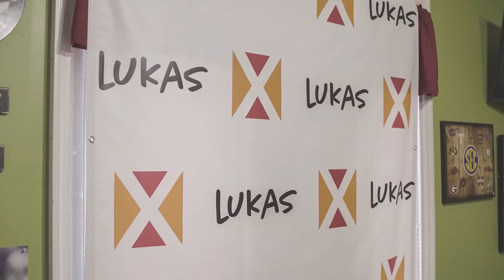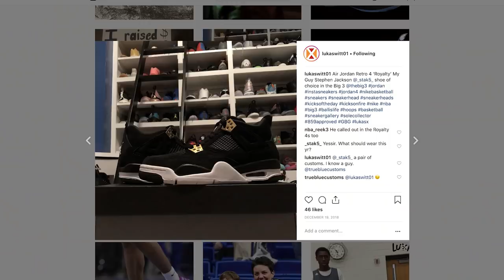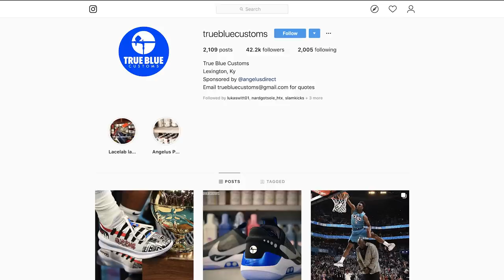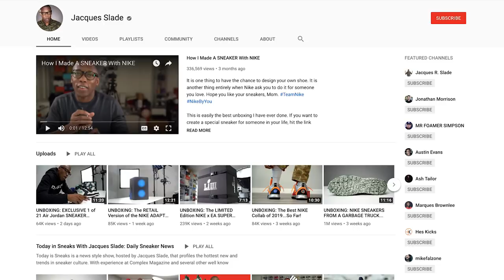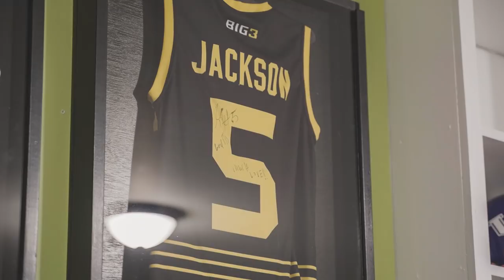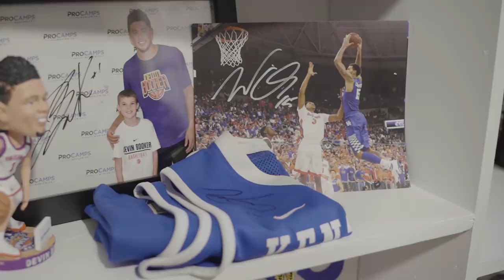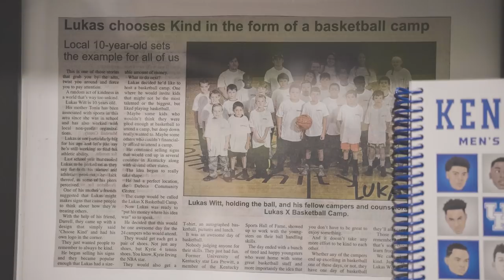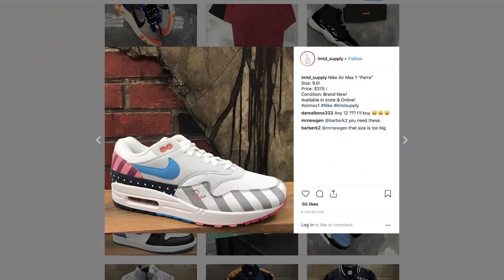A Look Inside 10-Year-Old Lukas Witt's AMAZING Sneaker, Jersey & UK Collections | iCollect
10-year-old Lukas Witt is a bigger sports and sneaker fanatic than most grown men. His amazing knowledge of sports dates back further than his birthdate, and with that, comes attention to details in regards to what his favorite athletes have worn over the years. Born and raised in Mt. Sterling, Kentucky - just 20 minutes from the University of Kentucky - Witt bleeds blue and it shows through what he collects. You won't be disappointed.